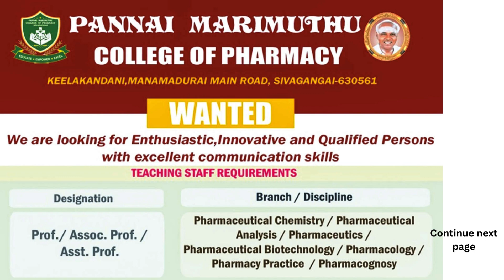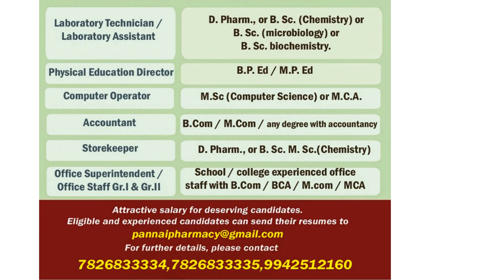17-09-23 Dindigul Madurai Edition Daily Thanthi Ads Jobs